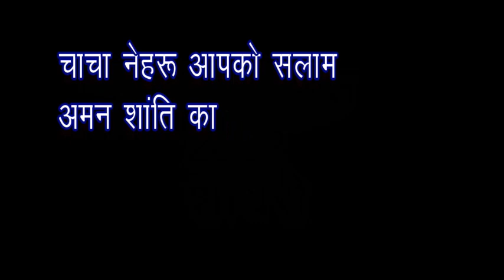,Bal Diwas shayari | 14 November Shayari | Children's day Shayari